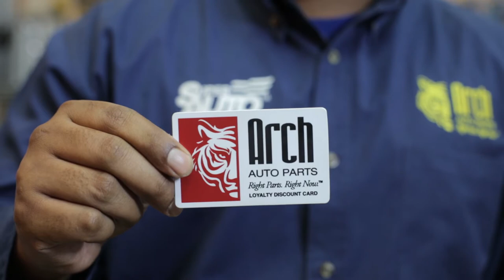Arch Auto Parts - Welcome to Arch! Video V4 100515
Welcome to Arch Auto Parts! Arch Auto Parts carries more than 50,000 OE-quality parts at discount prices - every day. Since 1979, top repair shops and DIY mechanics in Brooklyn, Queens and Long Island, NY  have counted on Arch Auto Parts when they needed the highest quality parts at the lowest prices.

With twelve retail stores in Brooklyn, Queens and Long Island, New Yorkers find the parts they need for high-quality service and repair of their domestic and import vehicles at Arch.

With the best countermen in the business, and over 50,000 parts in stock, at warehouse prices, Arch parts experts will help you find the parts that fit your vehicle - fast.

At Arch, we understand that it takes more than a great part to work great. It has to fit your vehicle year, make and model to work the way it was engineered. Our parts experts are happy to help you identify exactly the right parts to fit your vehicle for optimum performance and safety.

Arch keeps a wide selection of parts in-stock at every store, and restocks from our local Arch warehouses several times each day, so most customers find the hard parts they need - right at the counter.

Arch also carries hard-to-find parts at a fraction of dealer prices,  and a wide selection of OEM fluids including antifreeze, brake and transmission fluids, motor oil, tools, car care supplies and more.  Count on Arch Auto Parts for the best quality at the lowest prices.

Arch Auto Parts is open seven days a week with experienced countermen dedicated to helping New York parts shoppers find exactly the "Right Parts. Right Now!"